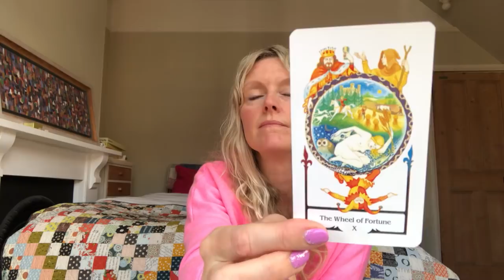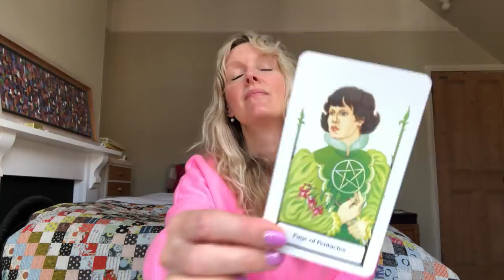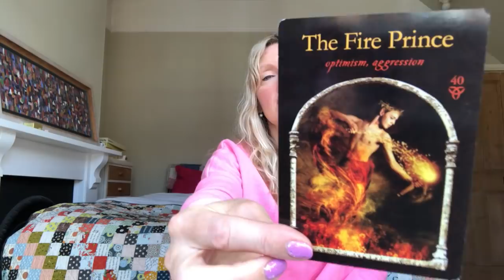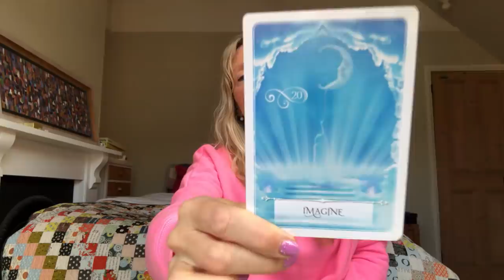Daily Tarot September 27, 2019 - Just A lovely reading!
Daily tarot card reading for 27 September 2019. Love & general with psychic channelled messages for all astrological signs of the zodiac.

October 2019 Monthly Readings for each astrological sign link below -

**Private Readings available only to existing clients **